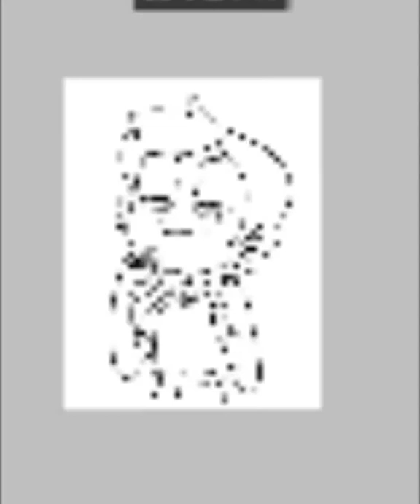86 | The Storm (The Owl House Shitpost)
Eighty-sixth animation of 2022

TheLegendDMO
Patrick Otero
YouFoundBerry

Cashew Jr. ($1 Tier)
Mr Bro Animations

Cashew Normies ($5 Tier)
(To Be Determined)

Cashew King ($10 Tier)
(To Be Determined)